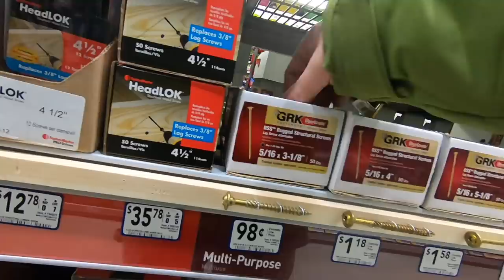This is Going to Make Raising Pigs on Pasture so EASY! Building our BACON Mobile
Daily Uploads!